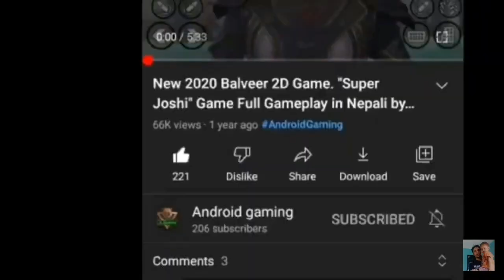Surviving 20 Minutes of real life in Minecraft Survival in Nepali. || by Android Gaming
Top of title (blue mark)